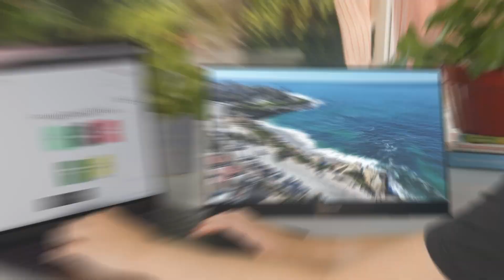Monitor Portátil VX1655-4K-OLED de ViewSonic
Tanto si estás cerrando tratos en Florencia como intercambiando ideas sobre estrategias en Los Ángeles, el monitor portátil ViewSonic VX1655-4K-OLED hace que trabajar en la carretera sea pan comido. Con un peso de solo 1,5 libras y con conectividad USB-C instantánea, este monitor compacto pero potente proporciona una pantalla cristalina de 15,6" para todas sus necesidades empresariales. No viaje nunca sin él.